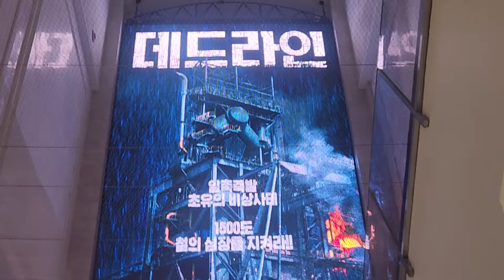데드라인 한국재난영화 예고편 월드타워 롯데시네마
포항제철 포스코를 덮쳤던 슈퍼태풍 재난영화 데드라인 소재 영화 입니다.
어제 관람 했습니다.